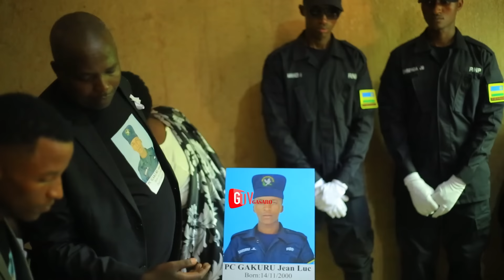MAMA wawa mu POLISI wirashe avuze amagambo ateye ubwoba amusezera😭byar'amarira nagahinda😭FIYANSE we💔